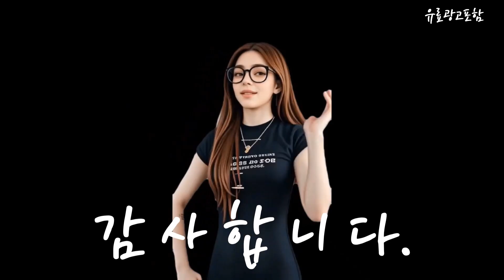타워xq필터 Top10!! 요즘 인기있는 타워xq필터 구매 가격 평점 후기 비교 총정리!!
❤️❤️❤️ 요즘 인기있는 타워xq필터 구매 가격 평점 후기 비교 총정리해 보았어요!! ❤️❤️❤️

[00:06]
10위. 대한우리필터 위닉스 공기청정기 교체용필터 타워 XQ (헤파 [17,860원]

[00:11]
9위. 위닉스 타워XQ 공기청정기필터 ATXH663-HWK필터 2SET 02_타워XQ 프리미엄(국내산) [54,000원]

[00:17]
8위. ATXH663-HWK필터 위닉스 타워XQ필터 2SET 프리미엄 [43,900원]

[00:23]
7위. 정품 위닉스공기청정기필터 타워XQ700 CAF-M0H1 M필터 [39,820원]

[00:28]
6위. 국내생산 위닉스공기청정기 CAF-M0S1 타워XQ 필터SET 단품 [32,000원]

[00:34]
5위. 상상그램 위닉스 타워XQ 공기청정기 호환 필터 세트 [21,420원]

[00:40]
4위. 정품 위닉스공기청정기필터 타워XQ500 CAF-E0S4 E필터 단품 [62,900원]

[00:45]
3위. 정품 위닉스공기청정기필터 타워XQ700 CAF-M0S1 M필터 공식인증) 정품 [66,200원]

[00:51]
2위. 정품 [특가] 위닉스공기청정기필터 타워XQ700 CAF-M0S1 M필터 단품 [63,700원]

[00:57]
1위. 필터왕국 위닉스 필터왕국 위닉스 타워XQ600 공기청정기 AGX660W-W0 [41,570원]